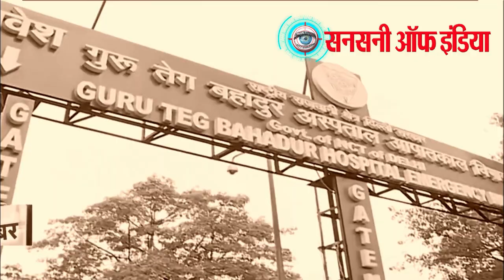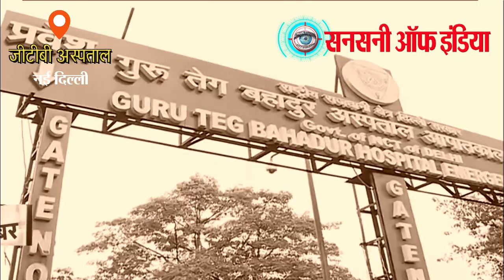मुठभेड़ कर साथी को भगा ले गए गैंगस्टर के गुर्गे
जीटीबी अस्पताल गुरुवार दोपहर गोलियाें की तड़तड़ाहट से गूंज उठा। बाहरी दिल्ली इलाके के कुख्यात गैंगस्टर जितेंद्र उर्फ गोगी गिरोह के शातिर बदमाश कुलदीप मान उर्फ फज्जा को उसके साथी फिल्मी अंदाज में पुलिसकर्मियों की आंखों में मिर्च पाउडर डालकर भगा ले गए। बदमाश पुलिस लिखी स्कार्पियो कार लेकर आए थे।

इस दौरान पुलिस और बदमाशों के बीच मुठभेड़ हुई, पुलिस ने जवाबी कार्रवाई करते हुए एक बदमाश को ढेर कर दिया। जबकि दूसरा गोली लगने से घायल हो गया। लेकिन बदमाश अपने नापाक मंसूबों में सफल रहे। वारदात अस्पताल में लगे सीसीसीटीवी कैमरों में कैद हो गई, पुलिस फुटेज खंगालकर बदमाशों की पहचान करने का प्रयास कर रही है।

बृहस्पतिवार सुबह मंडोली जेल से कुलदीप को जीटीबी अस्पताल के सर्जरी विभाग में इलाज के लिए लाया गया था। इलाज करवाने के बाद पुलिस उसे जेल ले जाने लगी। बटालियन के जवान सर्जरी विभाग की बिल्डिंग से निकलकर जैसे ही दोपहर 12 बजकर 30 मिनट डायबिटिक सेंटर, गेट नंबर-8 के पास पहुंचे तभी पहले से घात लगाए करीब दस बदमाशों ने टीम पर हमला कर दिया।

कैमरे से कुलदीप का वीडियो बना रहे एएसआइ ब्रह्मपाल की आंखों में बदमाशों ने मिर्च पाउडर झोंक दिया और कांस्टेबल अरविंद को पीछे से पकड़ लिया। बदमाश ताबड़तोड़ गोलियां चलाने लगे, जवानों ने भी जवाबी फायरिंग की। गोलियों की तड़तड़ाहट से अस्पताल में भगदड़ मच गई। मुठभेड़ में दो बदमाशों को गोलियां लगी। इस बीच अन्य बदमाश कुलदीप को पैदल लेकर गेटन नंबर सात से अस्पताल से बाहर ले गए।

अस्पताल से बाहर निकलते ही बदमाशों ने हवा में गोलियां चला दी और एक दंपती से बजाज सीटी-100 मोटरसाइकिल लूट ली। कुलदीप और उसके साथी मौके से फरार हो गए। घायल हालत में पुलिस ने दोनों बदमाशों को अस्पताल में भर्ती करवाया, जहां बेगमपुर निवासी रवि को मृत घोषित कर दिया। जबकि मुंडका के रहने वाले अंकेश का अस्पताल में इलाज चल रहा है। रवि और अंकेश पर हत्या, लूट सहित कई आपराधिक मुकदमे दर्ज हैं। पुलिस अंकेश से पूछताछ कर रही है।

 कुलदीप करेला स्थित नया बांस इलाके का रहने वाला है। कुलदीप पर दिल्ली, हरियाणा, समेत कई राज्यों में हत्या, लूटपाट, जबरन वसूली, अपहरण सहित 70 से अधिक मुकदमे दर्ज हैं। उस पर मकोका भी लगा हुआ है। वह गोगी का दाहिना हाथ माना जाता है। गोगी गिरोह ने 17 अक्टूबर 2017 को पानीपत में मशहूर हरियाणवी सिंगर हर्षिता दहिया की गोलियाें से भूनकर हत्या कर दी थी। उस समय जितेंद्र गोगी की गिरफ्तारी पर दिल्ली पुलिस ने चार कुलदीप की गिरफ्तारी दो लाख का इनाम घोषित किया था। गत वर्ष तीन मार्च को स्पेशल सेल ने गुरुग्राम, सेक्टर-82 की मैपस्को-कासाबिल्ला सोसायटी के फ्लैट से जितेंद्र उर्फ गोगी, कुलदीप, रोहित मोई और कपिल नामक बदमाशों को गिरफ्तार किया था। गिरफ्तारी के बाद से कुलदीप मंडोली जेल में बंद है।